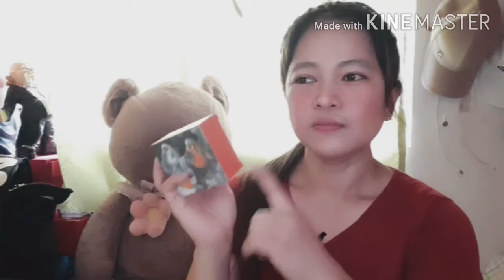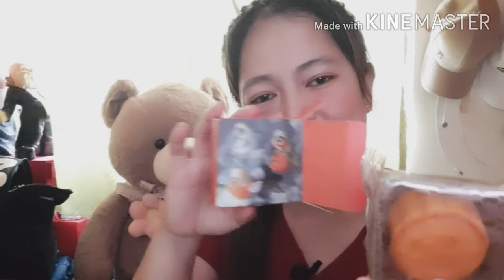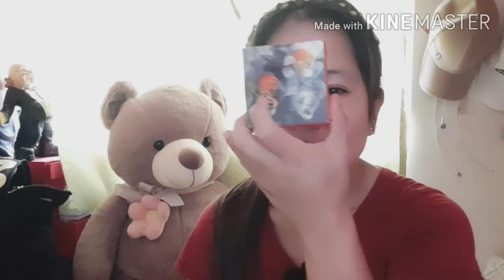BIGAY NI AMO SMALL RED BOX,ANONG LAMAN|PINAY HK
UNEXPECTED GIFT FROM MY EMPLOYER..